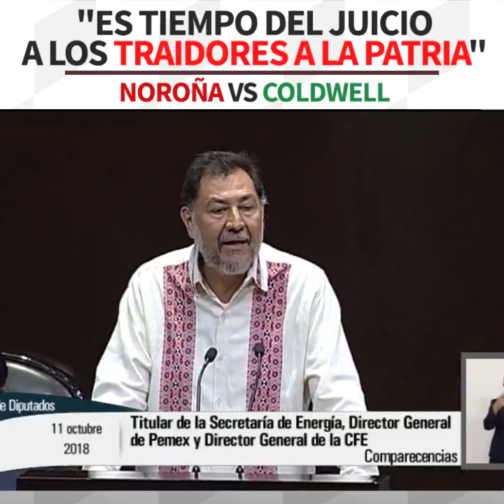Noroña vs Coldwell Es Tiempo del Juicio a los Traidores a la Patria